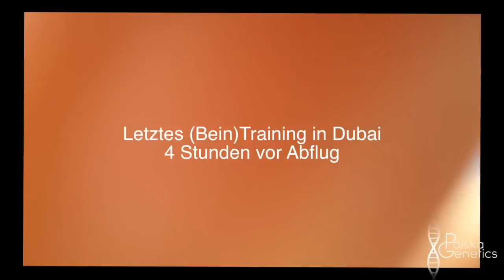Special VLOG #3 - Bangkok: Fussmassage mit Karl, Essen & Kultur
Keys: mischa janiec polska genetics bangkok patrick reiser karl ess